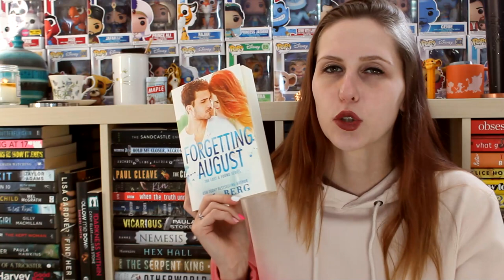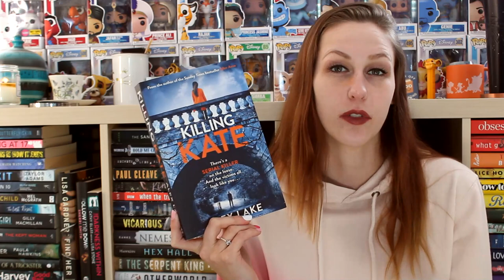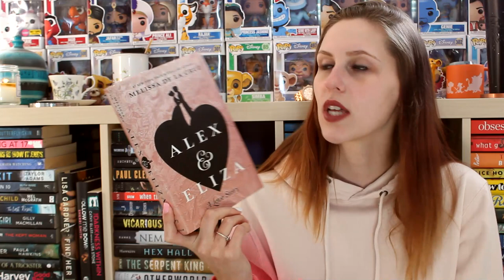FEBRUARY TBR | 2022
The goal is to read at least two of these... Do I have faith in myself? no. But that's okay lol.